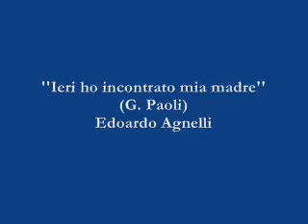Ieri ho incontrato mia madre - Edoardo Agnelli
Ieri ho incontrato mia madre (G. Paoli) - Edoardo Agnelli